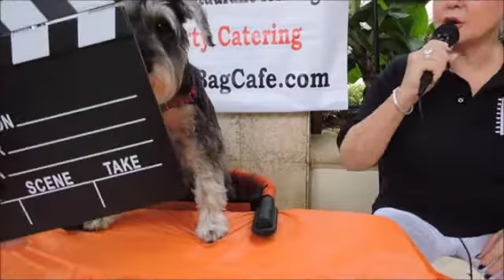Canine Film Festival CASTING CALL #2